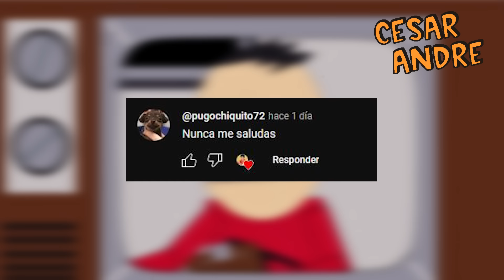SOUTH PARK temporada 2 | Resumenes de series | Cesar Andre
En la segunda temporada de South Park veremos que los padres de la ciudad quieren que sus hijos se contagien a temprana edad de varicela. Una acción que nuestros panitas verán como una traición por lo que buscaran venganza. Además la familia de Kyle celebra una de sus tradiciones judías haciendo que Ike se haga la circuncisión. Un evento que los panita pensaran que significa cortarle el pito al pequeño. Por ello, intentaran salvar al pequeño de quedar sin descendencia.

00:00 El pipi de Ike
04:12 Gnomos
09:53 varicela
14:58 El hombre prehistorico
19:48 Ayuden a Chef